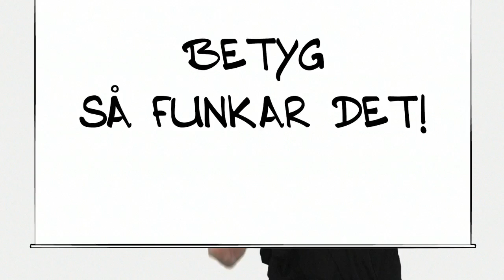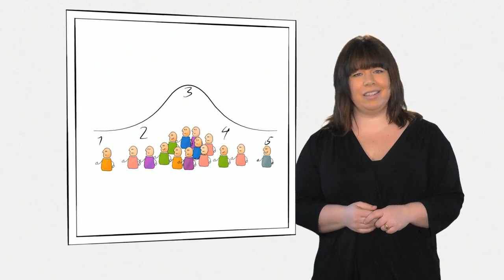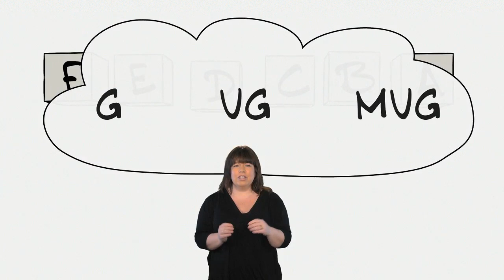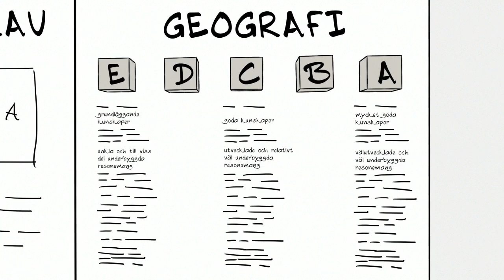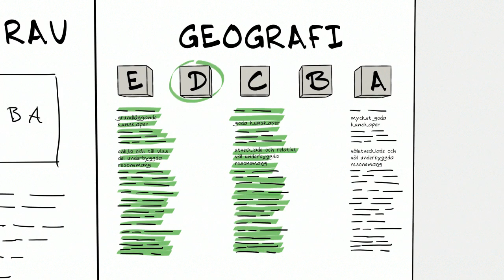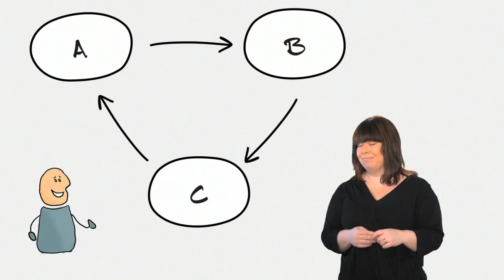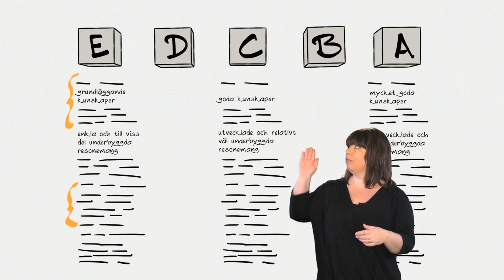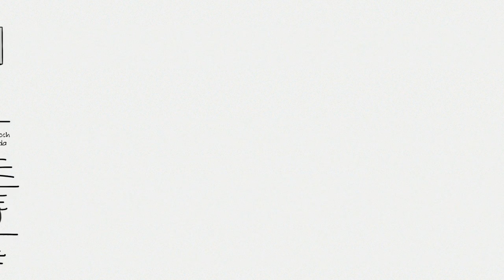Betyg – så funkar det!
Det här är en film för vårdnadshavare i grundskolan om hur betygssättning går till. Den fungerar bra att visa på föräldramöten eller att titta på hemma.

Svensk, arabisk, somalisk och engelsk textning går att slå av och på med "Subtitles/CC" nere till höger i videofönstret. Filmen finns också teckenspråkstolkad här

Filmen bygger på de frågor om betyg och kursplaner som Anna Karlefjärd (lärare och betygsforskare) och andra lärare har fått från elever och föräldrar. Den visar hur dagens system fungerar och vad som skiljer det från tidigare betygssystem och styrdokument.

Det här tar filmen upp:

Nytt skolspråk
Nya styrdokument för skolan gör att skolspråket förändras en del och det kan göra att det blir svårare för elever, vårdnadshavare och lärare att förstå varandra. Vi hoppas att den här filmen gör det lättare att prata om betyg.

Varför ny läroplan och ny betygsskala?
Filmen beskriver vad som är nytt och varför förändringarna med läroplanen och betygsskalan har gjorts.

Kunskapskrav
Många har tyckt att det varit svårt att förstå kunskapskraven – det eleverna ska lära sig i skolan. Filmen berättar om hur kunskapskraven är uppbyggda och vad betygen D och B betyder. Vi förklarar begreppen övervägande del och resonemang och pratar om hur vårdnadshavare kan hjälpa sina barn att utveckla sina resonemang.

Kommunikativ kursplan
Vi har en kommunikativ kursplan som säger mycket om att eleverna ska samtala, diskutera och resonera. Flera av de vårdnadshavare som vi har mött funderar över hur vi möter blyga barn i dagens skola. I filmen berättar vi att det är viktigt att barn får möjlighet att visa sina förmågor på olika sätt.

Hur sätter vi betyg?
Filmen avslutas med principerna för betygssättning. Där förklarar vi vad en helhetsbedömning innebär, vad ett terminsbetyg är och att vi gör nya bedömningar varje termin, vilket gör att betygen kan förändras under de olika terminerna från årskurs 6 till årskurs 9. Vi berättar om begreppet progression och förklarar till exempel att ett A i årskurs 7 inte är ett löfte om ett A i årskurs 9. Här beskrivs också hur betygssystemet påverkar hur lärare undervisar.

//Uppdatering maj 2016//
Skolverkets förtydligande kring betygen B och D påverkar inte de beskrivningar som görs i filmen, principerna för betygssättning är desamma som tidigare. Det som Skolverket förtydligade är vilka möjligheter du som lärare har att bedöma vad som kan ses som övervägande del. Vi kommer att följa de utredningar som Skolverket föreslagit och om och när det blir förändringar som påverkar filmens innehåll så kommer vi att göra nödvändiga tillägg och meddela detta.

Föreläsare: Anna Karlefjärd
Manus: Tobias Berger
Produktion: OPTV och Presentationsfilm
Ett samarbete mellan Pedagog Värmland och Karlstads kommun

Hjälp oss att översätta den här filmen till fler språk!